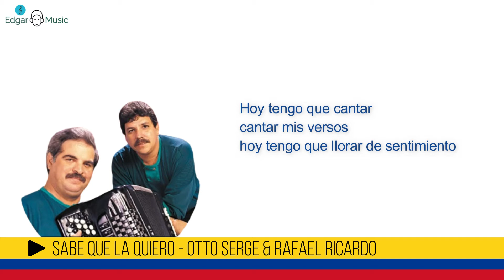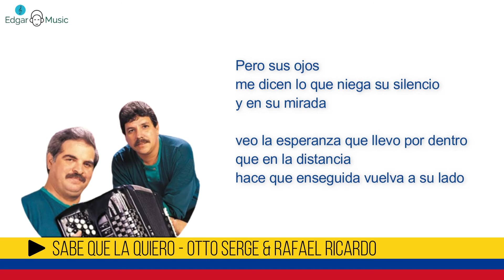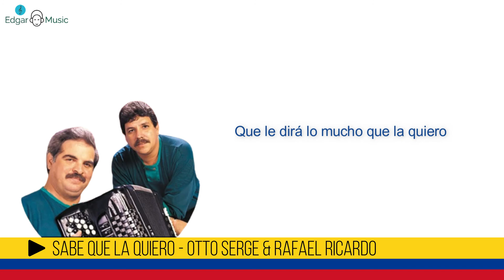Sabe que la quiero - Otto Serge (Letra)